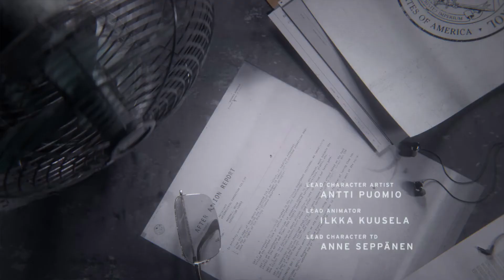Control: Ultimate Edition PS4 Pro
Get lost in an ever-shifting building beset by supernatural forces
From developer Remedy Entertainment (Max Payne, Alan Wake), Control is a supernatural third-person action-adventure that challenges you to master a combination of supernatural abilities, modifiable loadouts, and reactive environments while fighting through a deep and unpredictable world.

After a secretive agency in New York is invaded by an otherworldly threat, take on the role of Jesse Faden (Courtney Hope), the building's new Director, and fight to regain control of the situation.

Explore a vast concrete skyscraper known as 'The Oldest House' with your trusty Service Weapon, a supernatural shape-shifting sidearm, in hand. This vast, ever-shifting environment is far bigger on the inside that its exterior would suggest, and filled with far deeper secrets.

Uncover Jesse Faden's story
Unravel a plot that centers around new director Jesse Faden's personal search for answers as she gets to grips with her new corporate role. The world of Control, though, also has its own story to tell, as do the allies you'll meet along the way.
Seek out the side-quests and secrets that abound in this unpredictable environment and work with other Bureau agents to decode cryptic ciphers and shed light on the strange experiments that have been taking place in this vast New York building